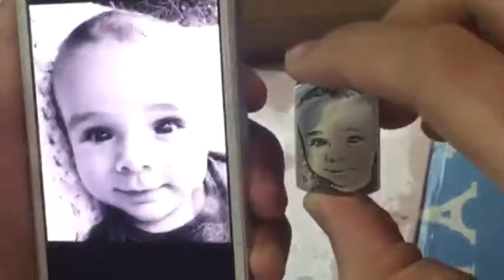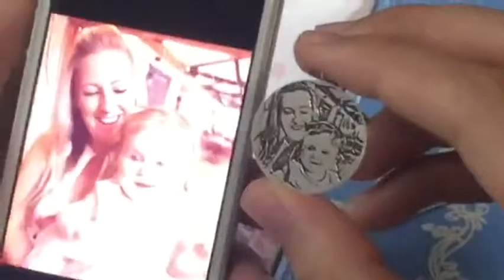What's this?2016 The Most Meaningful Gift!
2016 The Most Meaningful Gift!Christmas gift, engagement gift, Father's Day gift, Mother's Day gift, girlfriend gift.